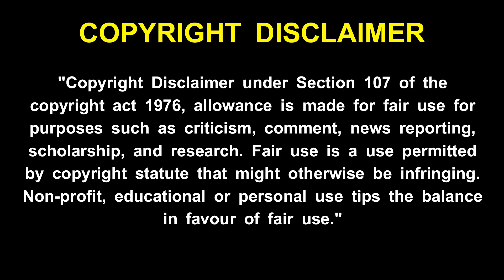maha periyava - குழந்தை இல்லாத தம்பதிக்கு மஹா பெரியவா கொடுத்த மருந்து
maha periyava - குழந்தை இல்லாத தம்பதிக்கு மஹா பெரியவா கொடுத்த மருந்து ! maha periyava - உனக்கு எல்லாம் நல்லதாகவே நடக்க இதை கேள் !மஹா பெரியவா ! maha periyava - உன் பக்கத்தில் இருந்து எல்லாம் பார்த்து கொண்டுதான் இருக்கிறேன் - மஹா பெரியவா ! maha periyava -  உன் வாழ்வில் நிம்மதி ஆனந்தம் கிடைக்க மஹா பெரியவா சொன்ன வழி  ! maha periyava - உன் கஷ்டங்கள் தீர மஹா பெரியவா சொன்ன எளிய பரிகாரம் !